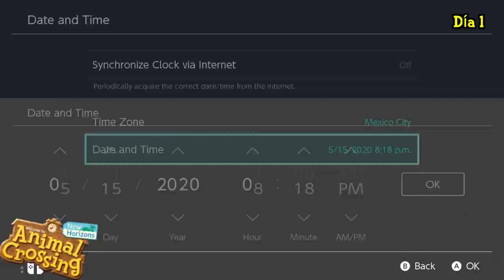Cómo usar TARJETAS AMIIBO en Animal Crossing New Horizons (Guía Completa)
Comunidad bella de Animal Crossing New Horizons, en esta ocasión les explico cómo usar las famosas tarjetas Amiibo para que puedan invitar a su vecino favorito en el juego. Los únicos no disponibles de momento son Raymond/Narciso, Judy/Rosezna, Audie/Mónica, Sherb/Morfeo ni Dom.

GOODREADS.com/nicolas_dellaca